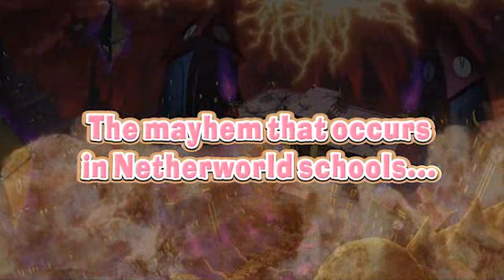Disgaea 3: Absence of Detention Trailer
The new and improved title from NISA is soon here. Watch and be amazed when Mr Champloo and a Prinny goes trough the various improvements and what you will get when you buy this game.